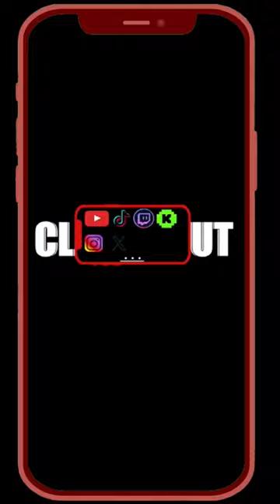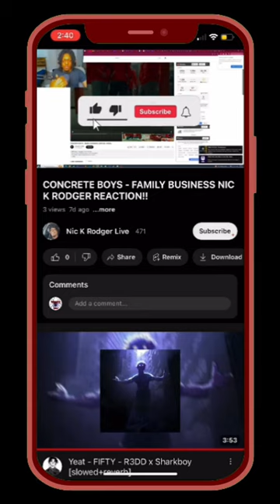MUST WATCH AND SEE NOW UPCOMING TV SERIES!!!! Clout Series(Trailer)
This is clout; it's what people chase, we're here to watch the things they do or have done to get it. This is a homemade reaction comedy series hosted and produced by knicolas rodger. We are not being paid for any of our episodes yet. So, any videos used will be shouted out in our bio. This series airs on our channel at 1pm CDT April 19.